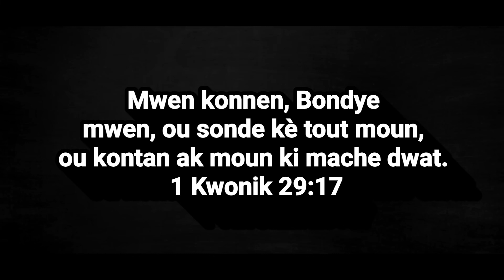Konsa ou ka resevwa Lesentespri imedyatman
Pa bliye abone ak renmen videyo a epi enskri nan chanèl Evèk Macedo: